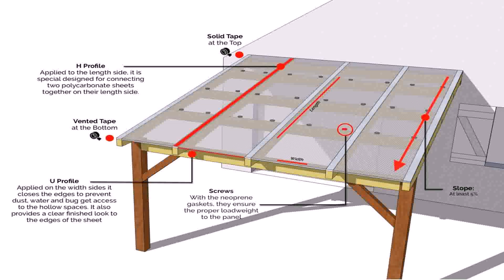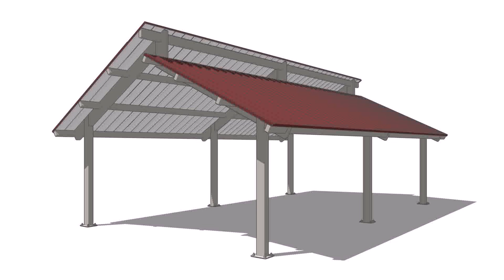How To Build A Patio Cover Step By Step